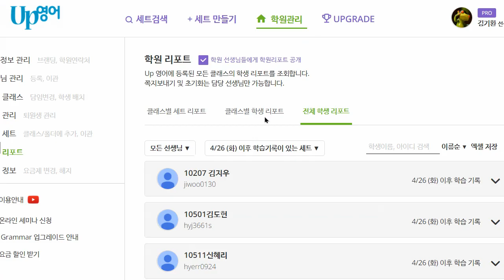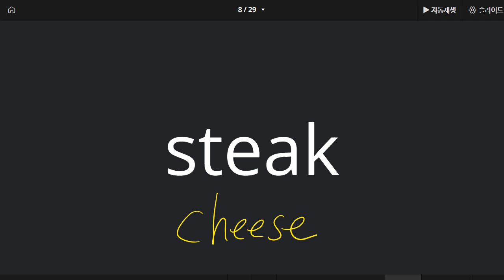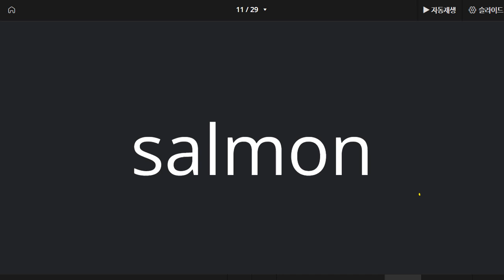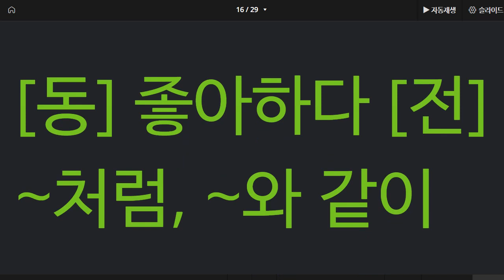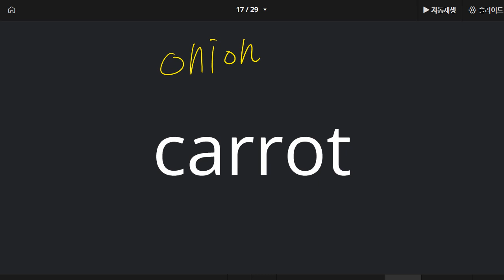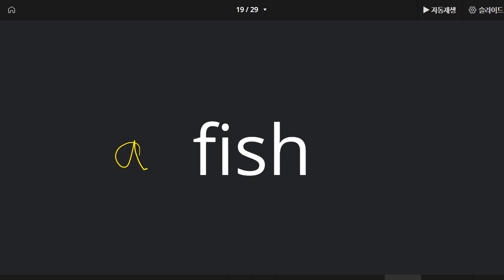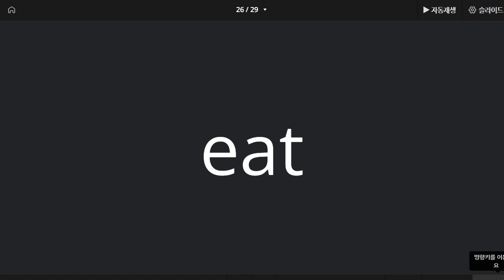박재빈 2022 05 04 단어 성취도 80